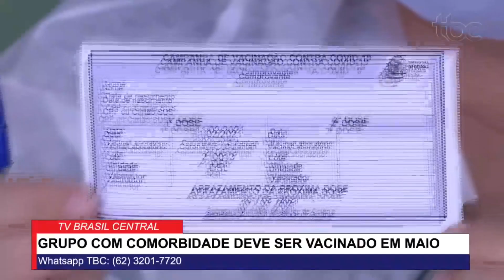GRUPO DE PESSOAS COM COMORBIDADE DEVE SER VACINADO A PARTIR DE MAIO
Data: 24/04/2021
Apresentação: Lucas Santana